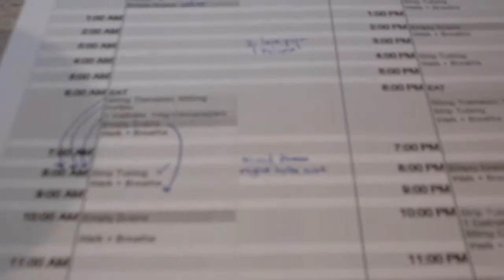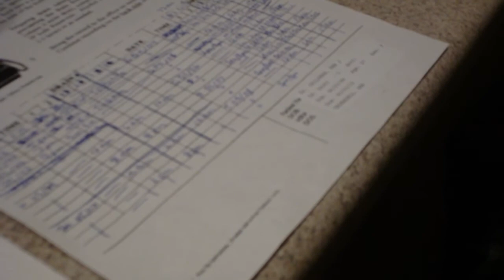5th day after surgery morning routine